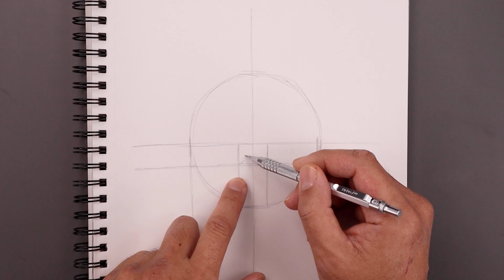How To Draw Katakuri | One Piece Sketch Tutorial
How To Draw Katakuri from One Piece.

⭐ Become a CLUB MEMBER and get instant access to exclusive tutorials that will help accelerate your art skills for ONLY $1 per month!

INCLUDES:
- Exclusive Member-Only tutorials each month
- Access to all future Sketch Masterclass Art Camps
- Member-Only Community feed and polls
- Set of chat emoji
- Member Badges
- And all future upgrades!

Our easy to follow instructions will guide you through the drawing process, from sketching to shading. Suitable for beginners and experienced artists alike, our video will teach you how to draw realistic portraits, characters, and more using pencils and other art materials. Whether you're looking to improve your drawing skills or just want to try something new, this tutorial will give you the tools you need to create beautiful artwork. Don't miss out on this opportunity to learn how to draw and unleash your inner artist!

Art Supplies:
2mm mechanical pencil w/ 2B lead
Strathmore 65 lb sketch pad

Learn How To Draw with Cartooning Club Z. Join me each week for more educational art tutorials. Each lesson is designed for beginners and aspiring artists that want to improve their drawing skills.

You can also join me on my other channels to get more tutorials using different art styles in various skill levels.